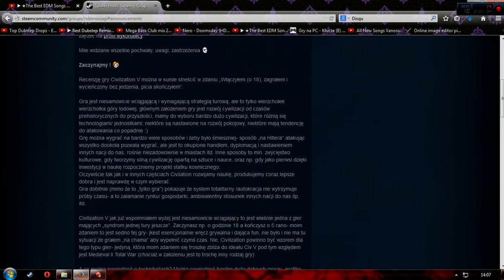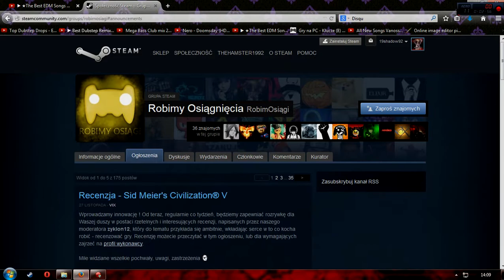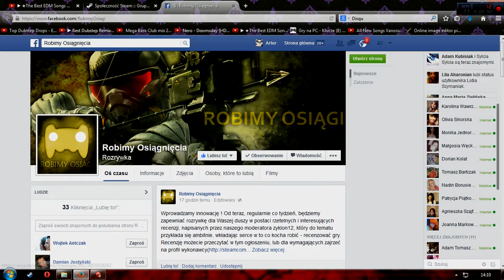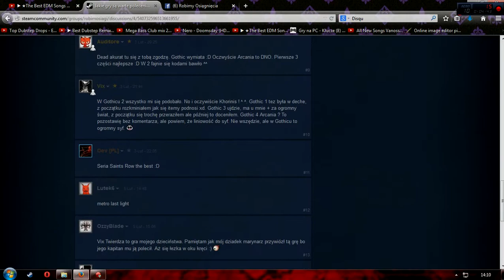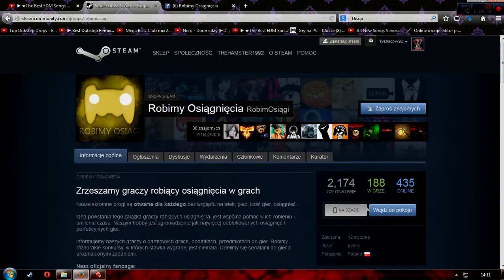Robimy Osiagi i czemu warto tu wejsci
Witam jak zawsze pod koniec filmików mowie o tej grupie zobaczcie czemu warto tu zostać

Poprosił bym o suba i lika dla nich bo chłopaki naprawdę maja talent